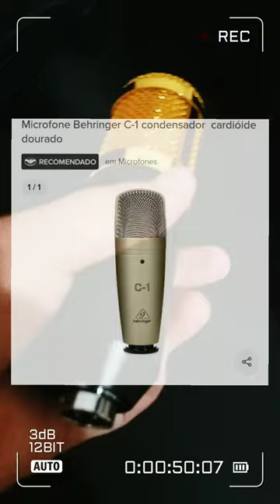NÃO COMPRE o BM800 pra GRAVAR MÚSICAS ANTES de VER esse VÍDEO !!! (CUSTO X BENEFÍCIO)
🌟MELHORES CURSOS DE PRODUÇÃO🌟

💙💪 SIGA MEU CANAL DE MÚSICAS 💪💙

       🎶APPS QUE USO NOS VÍDEOS🎶